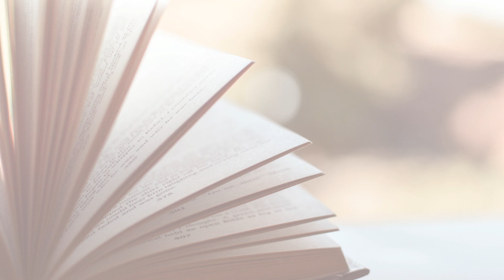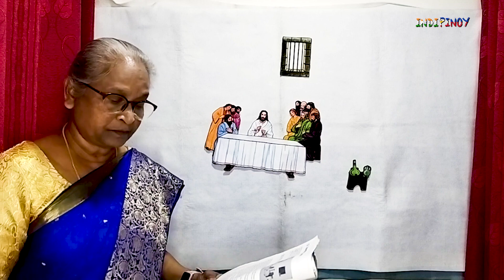Remembering Jesus || Mrs. Jamuna Gompa || Mr. Mark Francis || Mrs. Tripti Francis